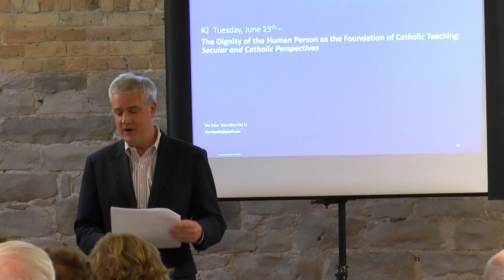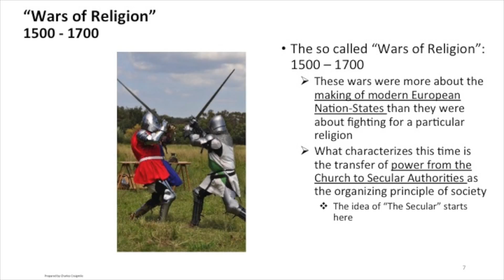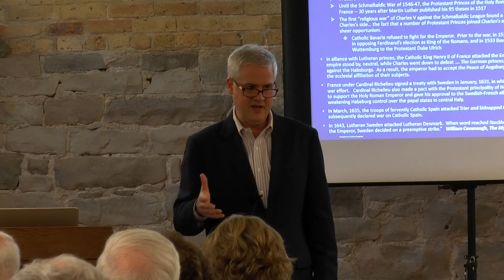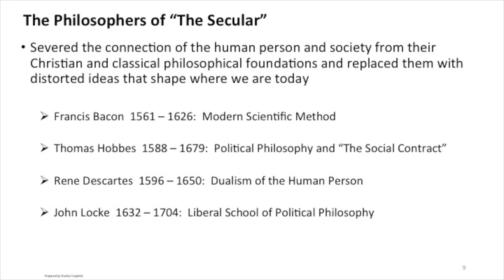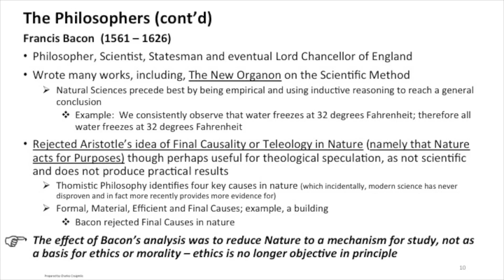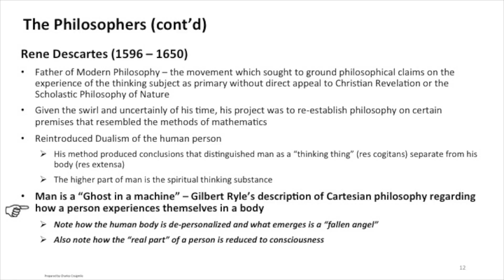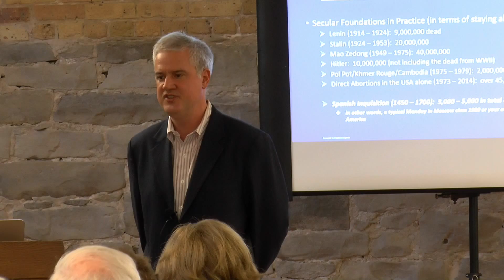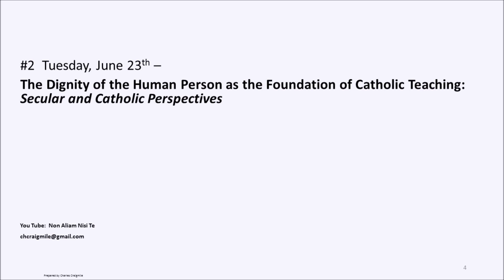Catholic Social Teaching: 2 of 7-Dignity of Human Person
Session #2-- The Dignity of the Human Person as the Foundation of Catholic Teaching: Secular and Catholic Perspectives
Charles Craigmile, business executive and philosopher, presents seven talks on the key elements of Catholic Social Teaching with his own unique, gifted and humorous style.
Gain insight into what Catholic Social Thought actually proposes as opposed to how it is caricatured in the secular press.  You will gain a new appreciation for understanding church, state, the individual and society at large, as well as great insight into many pressing social issues of our time.